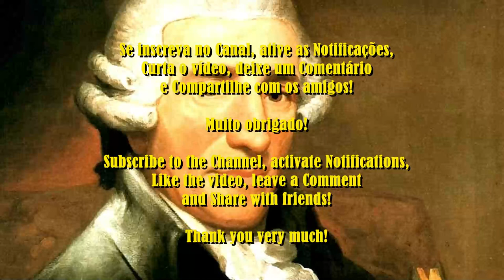🎻 Haydn – Sinfonia nº 94 em Sol Maior 'Surpresa', H. 1/94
Franz Joseph Haydn (Rohrau, 31 de março de 1732 — Viena, 31 de maio de 1809) foi um dos mais importantes compositores do período clássico. Personifica o chamado "classicismo vienense" ao lado de Wolfgang Amadeus Mozart e Ludwig van Beethoven. A posteridade apelidou este grupo como "Trindade Clássica Vienense". Para além disso é considerado como um dos autores mais importantes e influentes da história da música erudita ocidental com uma carreira que cobriu desde o fim do Barroco aos inícios do Romantismo. Ele é considerado a ponte e o motor que permitiram que esta evolução sucedesse.

Sinfonia nº 94 em Sol Maior 'Surpresa', H. 1/94

A Sinfonia em Sol Maior, H. 1/94 é a segunda das doze chamadas sinfonias de Londres escritas por Joseph Haydn. É popularmente conhecida como Sinfonia Surpresa. Haydn escreveu a sinfonia em 1791 e estreou no ano seguinte. A Sinfonia Surpresa é composta por uma orquestra da era clássica composta por duas flautas, oboés, fagotes, trompas, trombetas e tímpanos, e a seção de cordas usual composta por violinos (primeiro e segundo), violas, violoncelos e contrabaixos. Um desempenho típico dura cerca de 23 minutos. O corpo da obra de Haydn contém muitas piadas, e a Sinfonia Surpresa inclui provavelmente a mais famosa de todas: um acorde fortíssimo repentino no final do tema de abertura do piano no segundo movimento da forma de variação. A música então retorna à sua silenciosa dinâmica original, como se nada tivesse acontecido, e as variações resultantes não repetem a piada. Haydn estava interessado em apresentar ao público algo novo e atípico. A sinfonia ainda é popular hoje e é frequentemente executada e gravada.

I. Adagio – Vivace assai
II. Andante
III. Menuetto: Allegro molto
IV. Finale: Allegro molto

Compositor: Joseph Haydn
Artista: Arquivo Europeu

Sinfonia nº 94 em Sol Maior 'Surpresa', H. 1/94 de Joseph Haydn é licenciada de acordo com a licença Atribuição 1.0 da Creative Commons.

PRODUTOS AMAZON - ELETRÔNICOS:

Fire TV Stick 4K com Controle Remoto por Voz com Alexa (inclui comandos de TV) | Dolby Vision

Fire TV Stick | Streaming em Full HD com Alexa | Com Controle Remoto por Voz com Alexa (inclui comandos de TV)

Smartphone Poco X3 PRO 256gb 8gb RAM – Phantom Black - Preto

Apple iPad 9 Geração 10.2" Wi-Fi 64gb Cinza Espacial MK2K3LL/A

Xiaomi Redmi Note 10S 128gb 6gb Azul

Redmi Note 10S Starlight Purple 6GB RAM 128GB ROM

Xiaomi Redmi Note 10S 128gb 6gb RAM

Xiaomi Smartphone Poco X3 PRO 256GB 8GB RAM Frost Blue - Azul

Caixa de Som Bluetooth JBL Boombox 2 80W Preta - JBLBOOMBOX2BLK